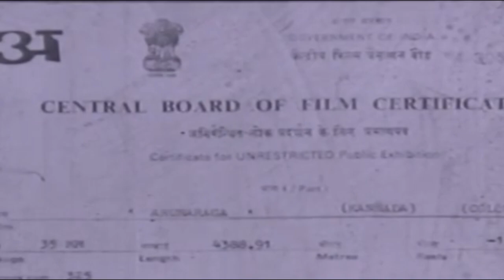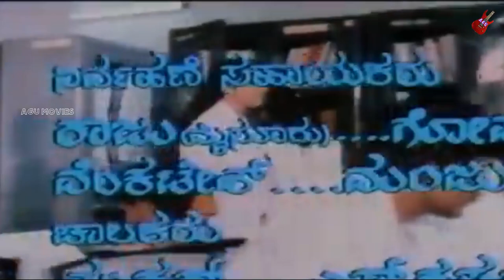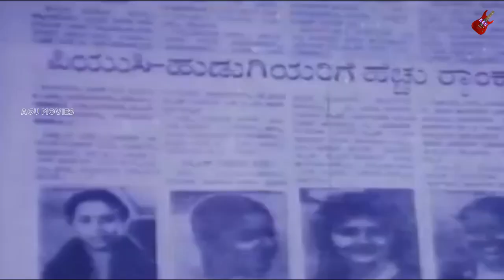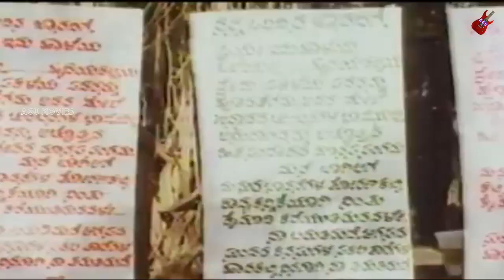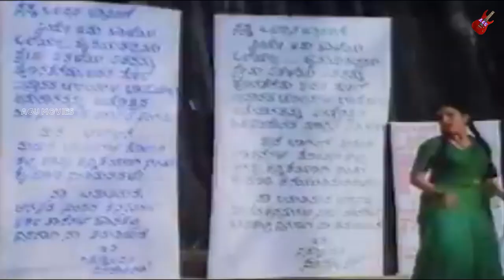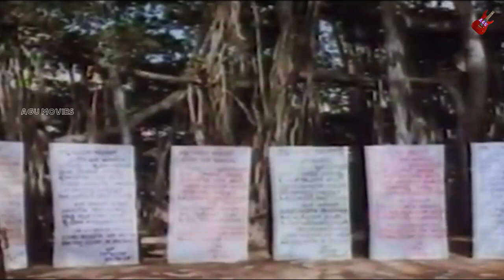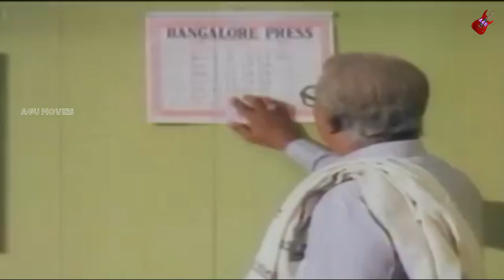Arunaraga | ಅರುಣರಾಗ |1980's Full Movie | Ananthnag | Geetha | Family Drama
Director : K V Jayaram
Associate Director : K Mudduraj
Banner : Jayadurga Films
Presenter : K C N Mohan
Producer : Smt Meenakshi Jayaram, Smt Rohini
Production Manager : Siddaraj, Rajashekar, Vasu, Ramayya, More
Story : Rekha Khakandaki (Based on Novel ‘Aruna Raga’)
Screenplay : K V Jayaram
Dialogue : Sudarshan Desai
Lyrics : Doddarange Gowda
Year : 1986
Songs :
1.Nee Bareda Olavina Ole
S Janaki, Chorus
2.Nadedado Kamana Bille
SPB
3.Hoovantha Hrudayavanu Hinduvireke
Chithra
4.Naanondu Theera Neenondu Theera
K J Yesudas, Chithra
5.Hagalu Rathri Saagide
SPB